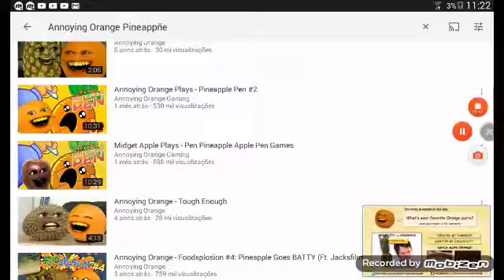Annoying Orange - Pain-apple